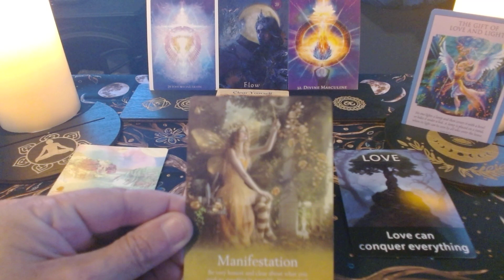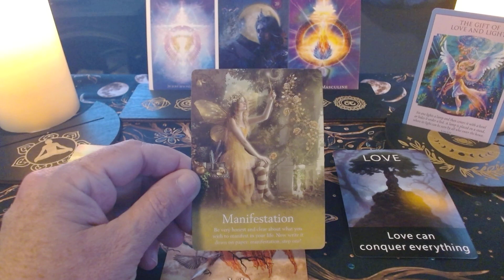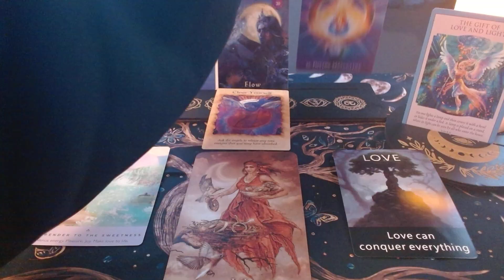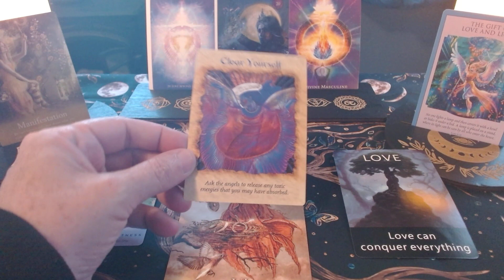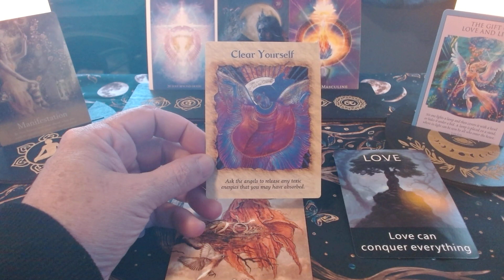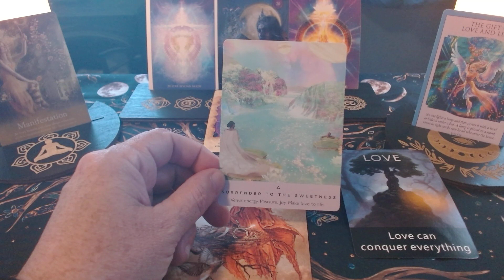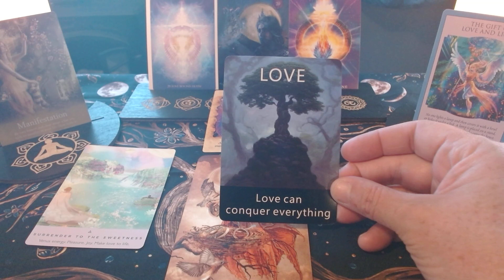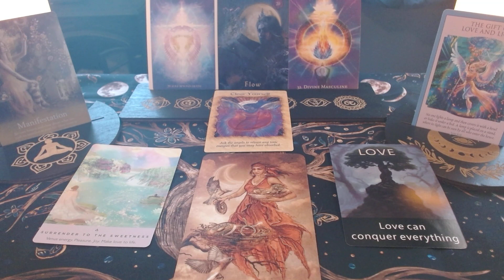Devine Oracle Message